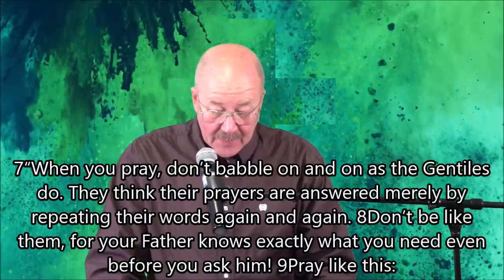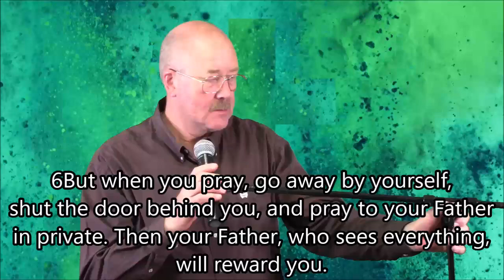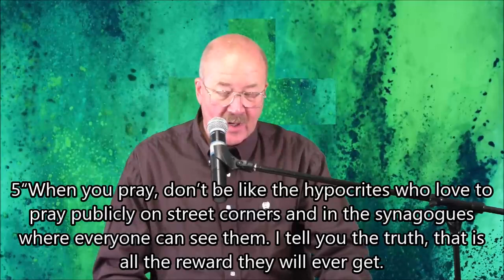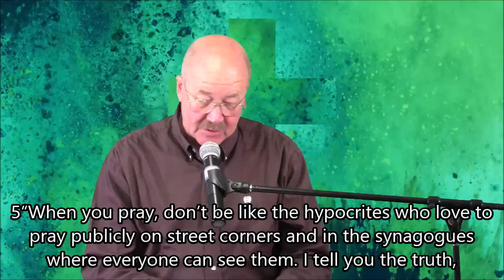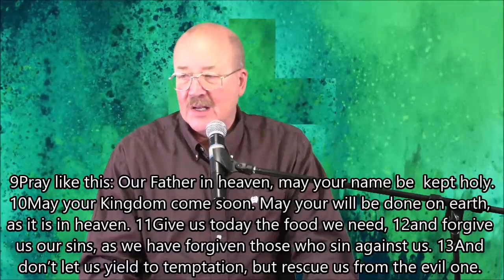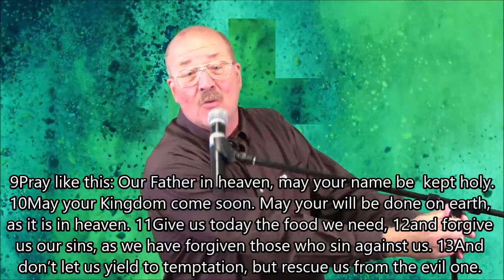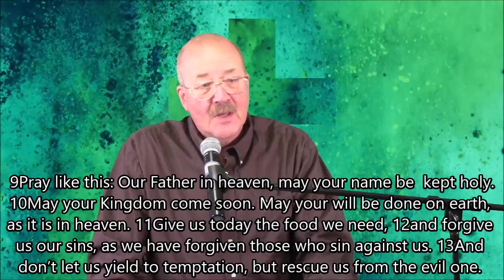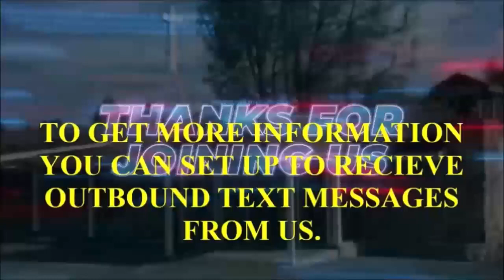Sunday School For 7/2/2023. Dan Wilhelm: "Pray", Series: "Revealed"